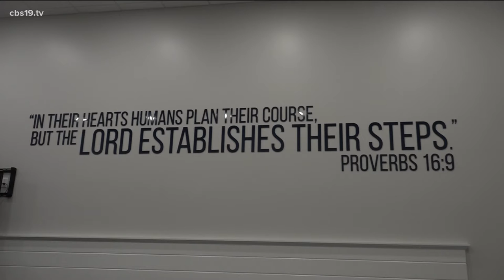East Texas Baptist University mourns death of former golf coach Tyler James killed in the west Texas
"I know he would want us to succeed and if we just work hard I think we can continue his legacy that way."